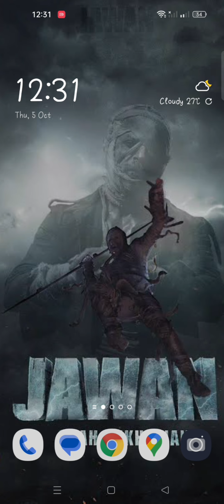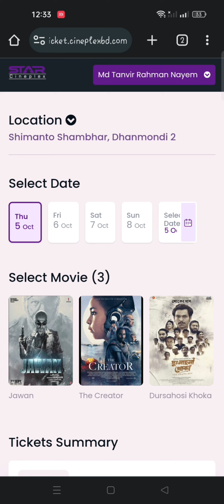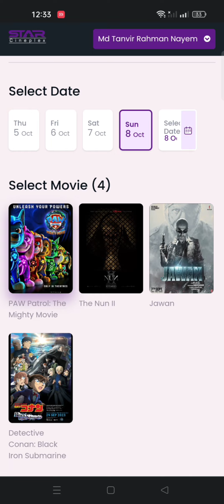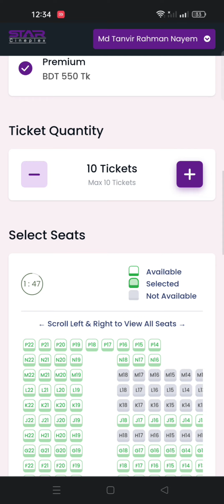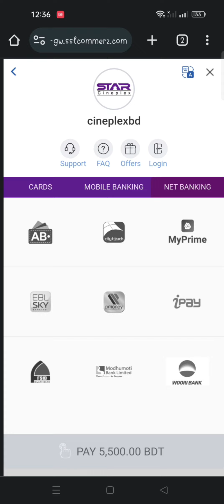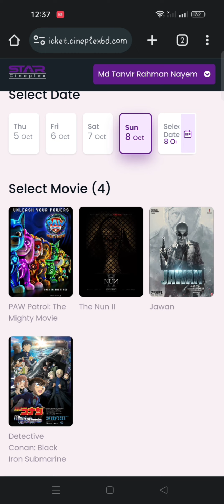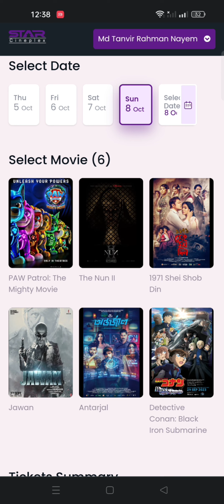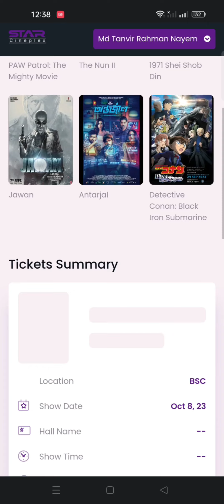How To Get Tickets Of Movie In Bangladesh.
how to get tickets full video in this clip